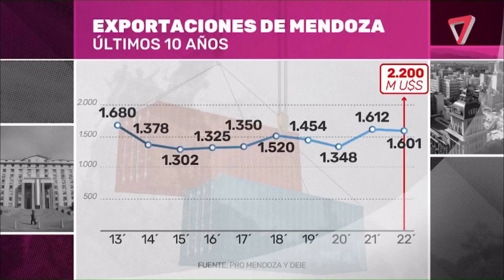👉EDITORIAL DE 7D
Julián Imazio presenta la Editorial de Séptimo Día.